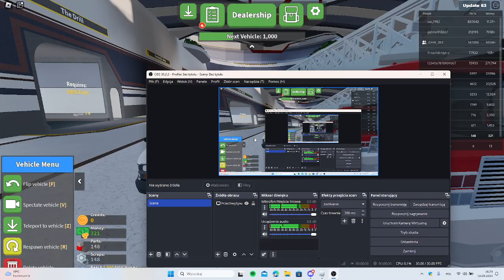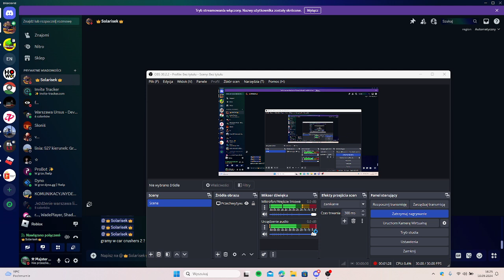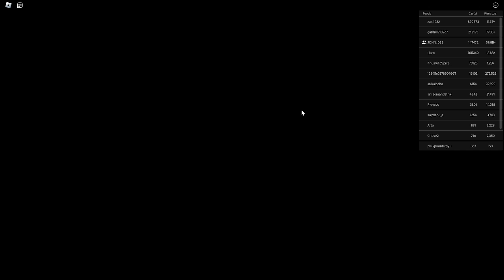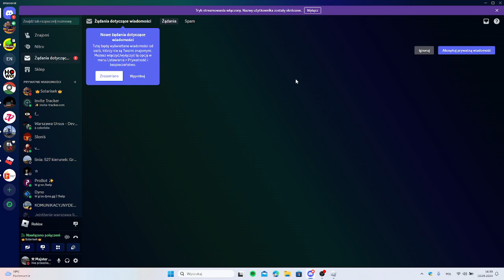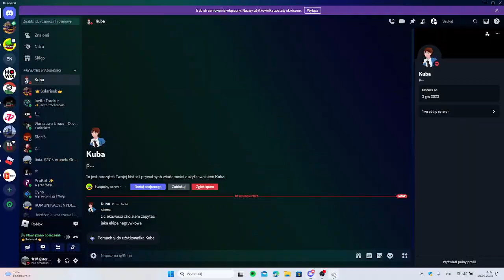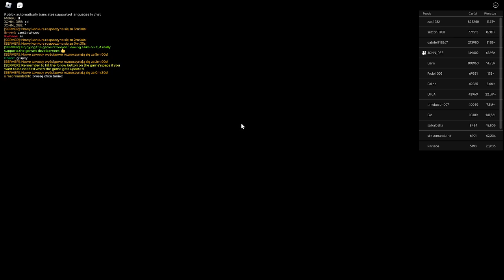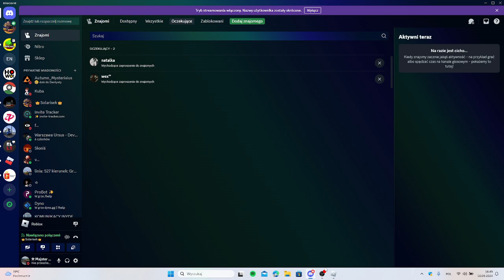Car Crushers 2 - od zera